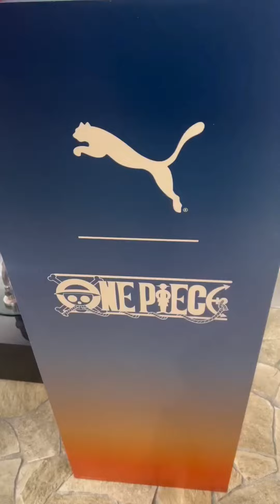ONE PIECE x Pum@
Fb Page: Mr. Quality in Japan/ Mr. Quality 2.0